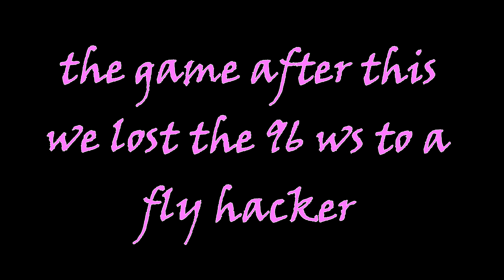Playing Bedwars With a 1900 Star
RIP oSnapL's 96ws ; - ;
it wasnt even kcals or any sniping group it was just some random fly hacker bent on ruining our day
this is the replay of us dying to the flyhacker: /replay 723cbfd0-753c-48dc-9cde-100336f611dc
EvanViper is Opmine nicked
megablock is oSnapL nicked

SPECS:
-Graphic Card: NVIDIA GeForce RTX 2070 SUPER
-Hard Drive Size: 1 TB
-Memory (RAM):16 GB
-Processor: AMD Ryzen 7 3700x
My Setup:
Mouse: Model O
Mousepad: Glorious Helios
Keyboard: Generic $20 Amazon Keyboard
Microphone: Jounivo (Amazon)
Monitor: 2560x1080 64:27 Aspect Ratio 60hz